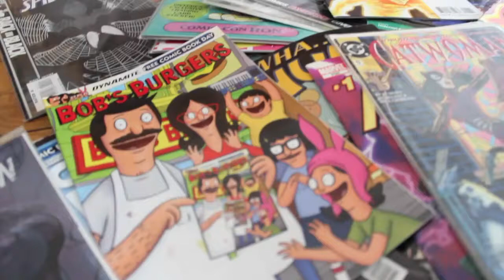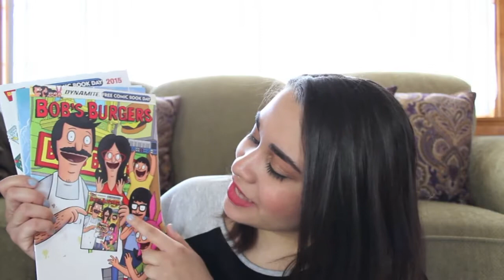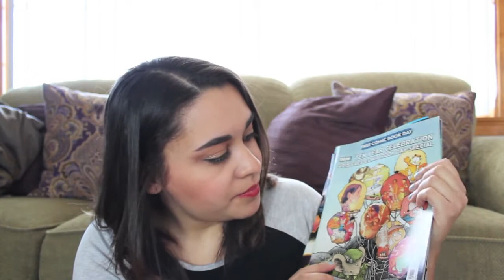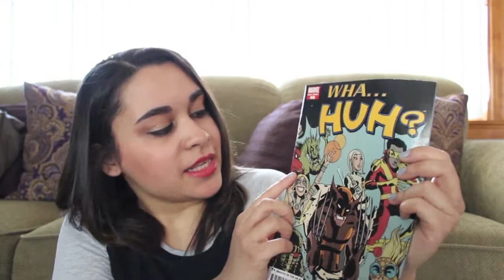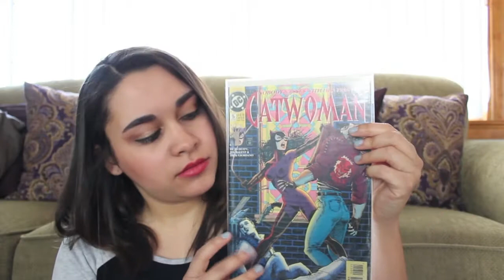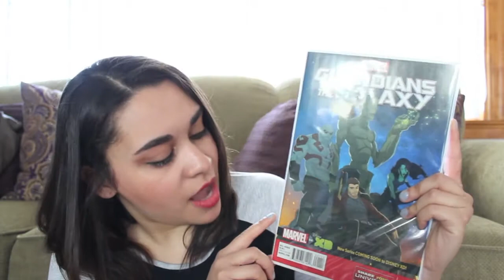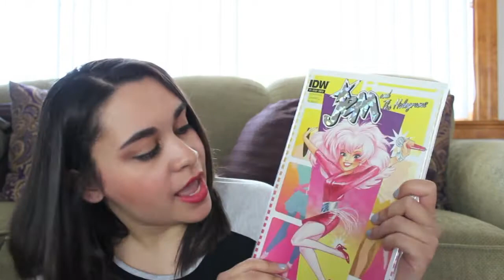Free Comic Book Day 2015 Haul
I celebrate Free Comic Book Day 2015 with a haul sharing all the geeky goodies I picked up from my local comic book shops. Shout out to @vmcampos for requesting this video!